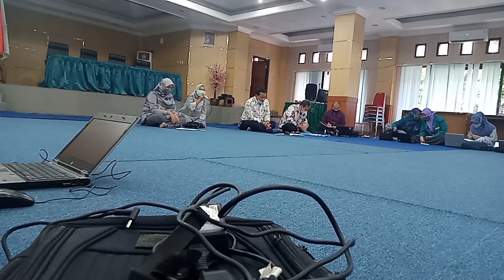Qori'ah Kemenag Jakarta Barat